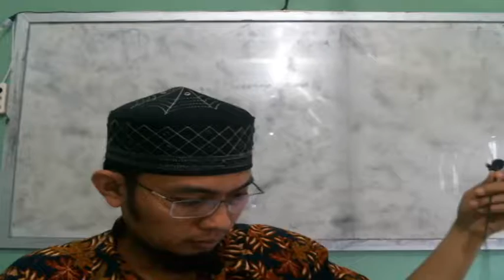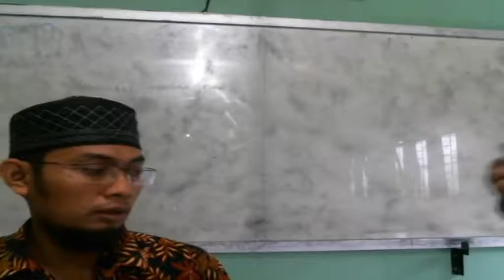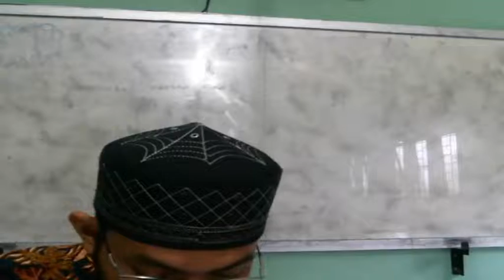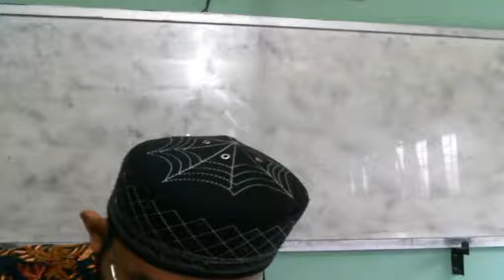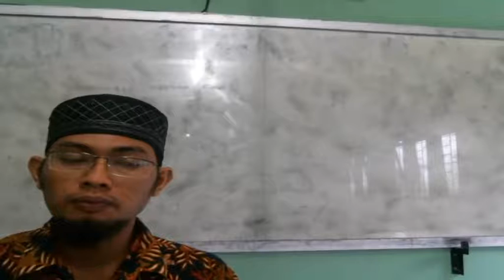8 C (AKHLAK/KEGIATAN PAGI) - SABTU, 18 SEPTEMBER 2021